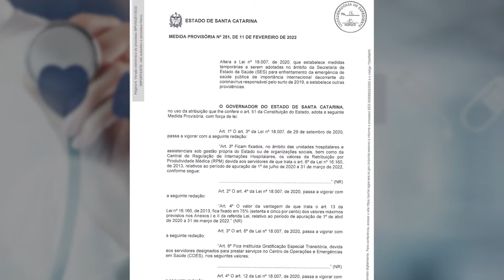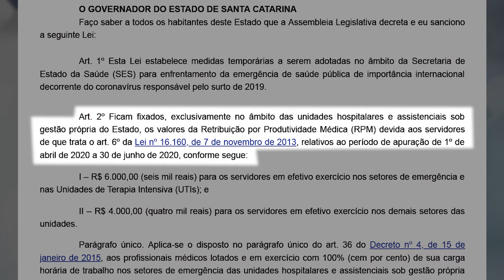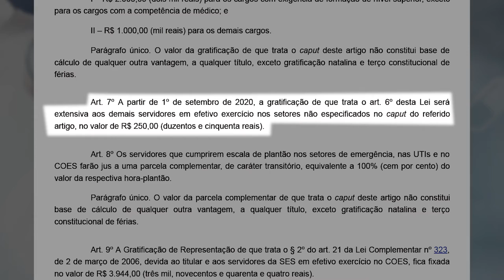É Notícia - MP da gratificação temporária da saúde tramita na Alesc - 18/02/22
A Assembleia Legislativa de Santa Catarina tem até o dia 14 de abril para votar a Medida Provisória 251/22. A norma trata do pagamento de gratificação temporária para os profissionais da saúde que atuam no enfrentamento da pandemia de COVID-19.